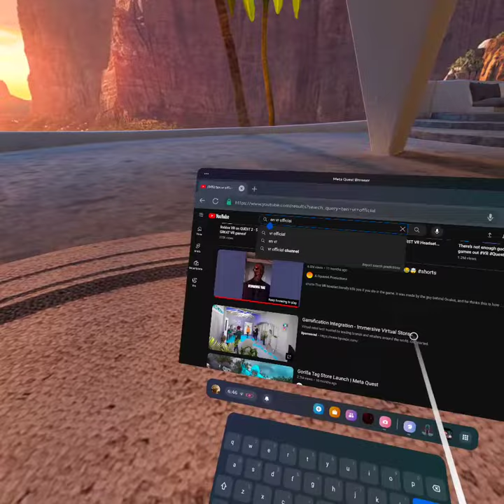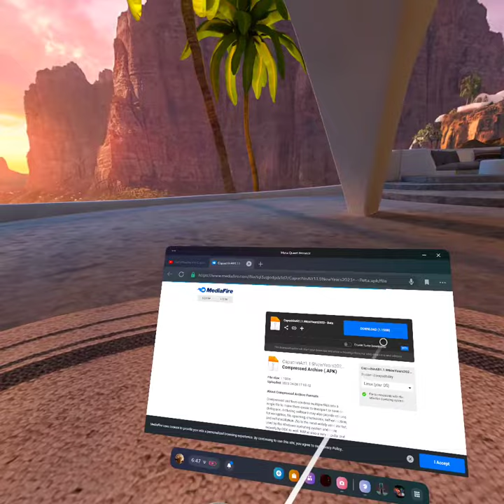How to get old Capuchin Tutorial